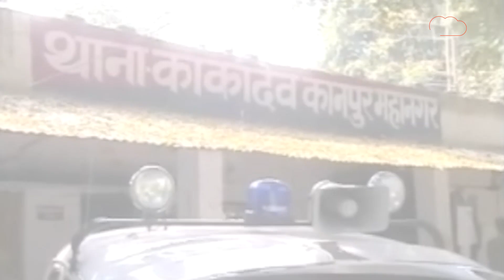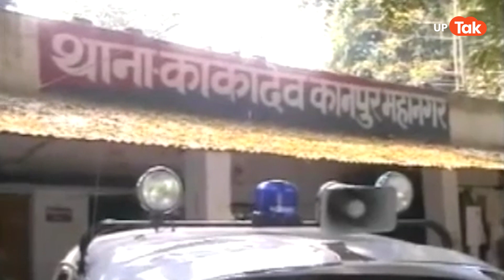Viral News: तो अब बीजेपी पार्षद सड़कों पर खुलेआम गुंडागर्दी कर रहे हैं?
क्या हो अगर.. नियम कायदे कानून की बात करने वाले... खुदको कानून से ऊपर समझें... ऐसे मामले में वो होता है जो तस्वीरों में नजर आ रहा है... बीच सड़क खुलेआम.. गुंडागर्दी मारपीट करने वाले ये कोई और नहीं... बल्कि.. बीजेपी पार्षद हैं.,..